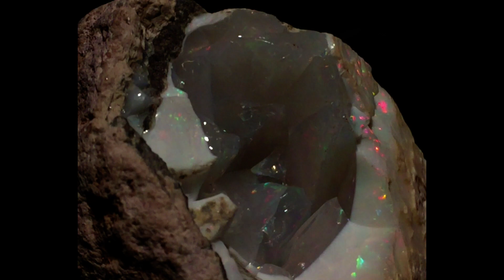Unusual opal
This rough Ethiopian opal looks kind of unusual because it appears it has some crystals. It also looks as it is wet but actually it is dry.